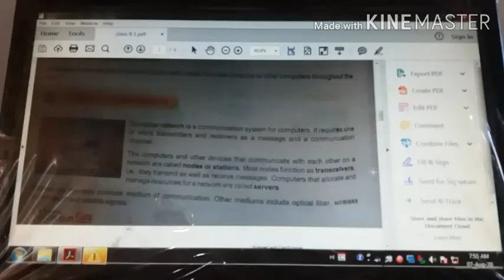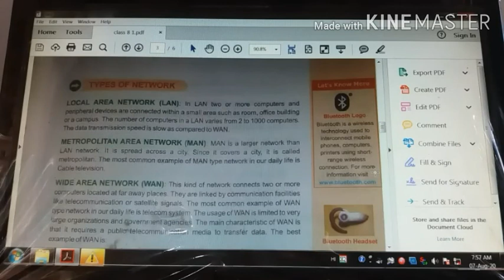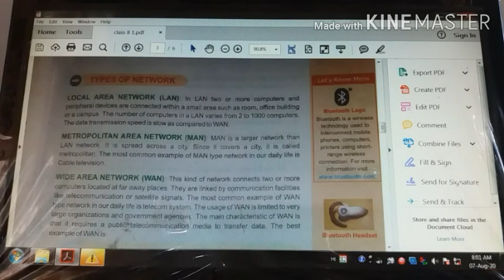Class-8 Computer Ch-1 Networking Concepts (Part-3)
Dhananjay Kumar